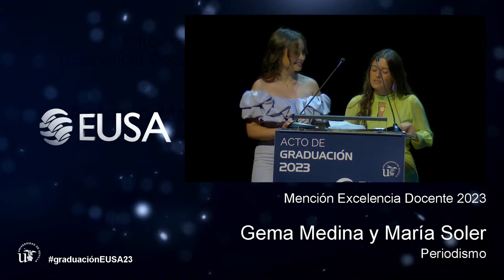Graduación EUSA 2023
Reconocimiento Antonio Manfredi excelencia docente